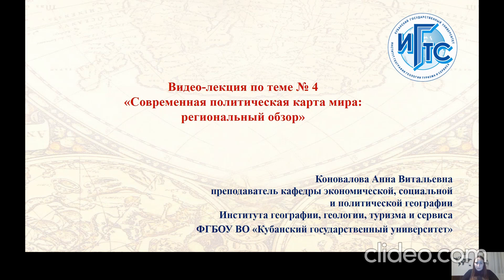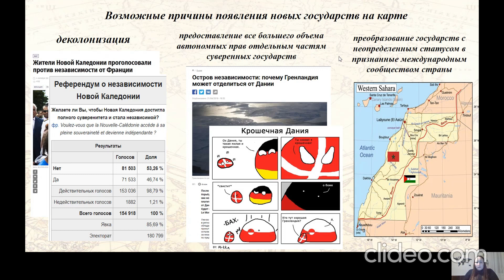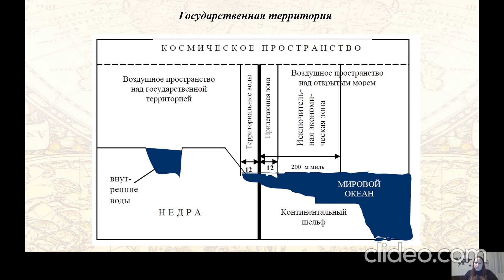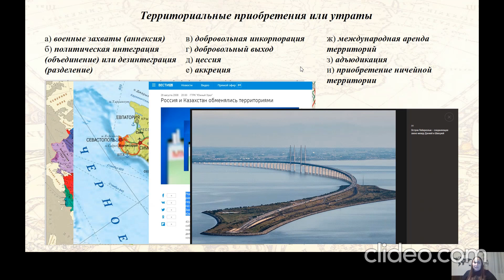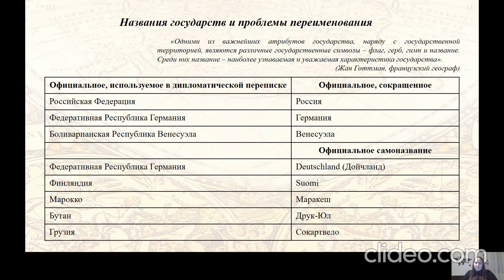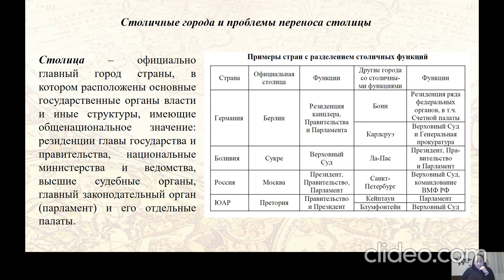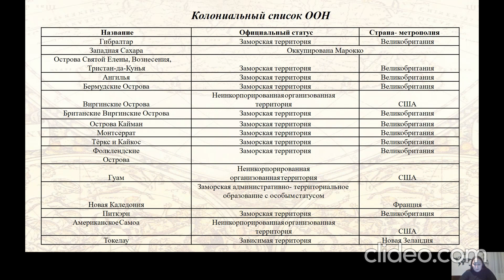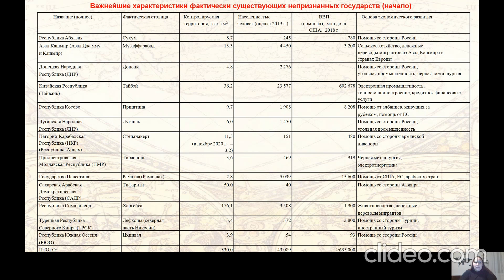Юниор. География Коновалова А.В. Лекция 4